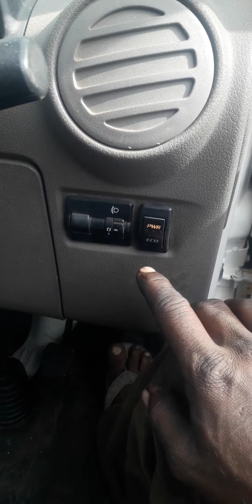supro mini truck ego mode power mode switch and relay location